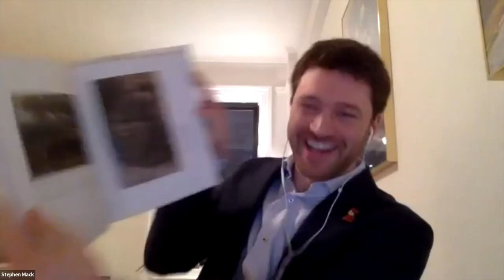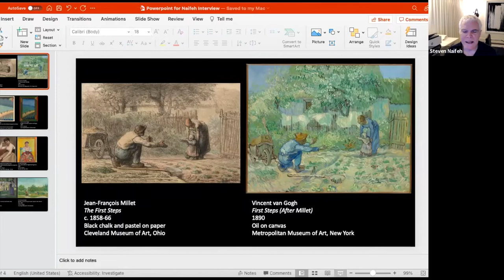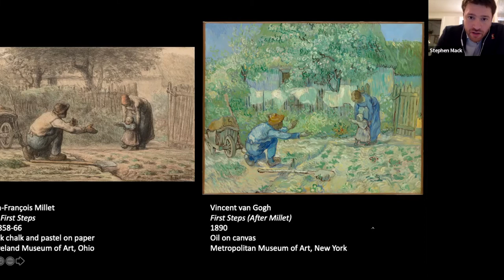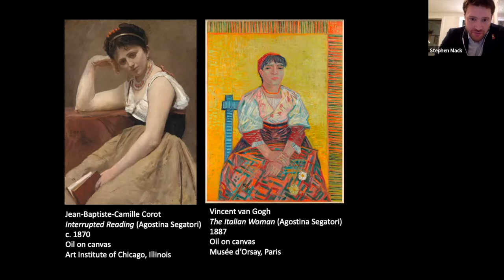Brattleboro Literary Festival's Cocktail Hour with Steven Naifeh, Friday, January 14, 2022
Vincent Van Gogh’s paintings are utterly unique—the vivid palettes and boldly interpretive portraits are unmistakable. Yet however revolutionary his style may have been, it was actually built on a strong foundation of paintings by other artists. Now, drawing on Van Gogh’s own thoughtful and often profound comments about the painters he venerated, Pulitzer Prize-winning author Steven Naifeh gives a gripping account of the Van Gogh’s deep engagement with his work in his new book Van Gogh and the Artists He Loved. Steven is a co-author of the New York Times Bestseller, Van Gogh: The Life. With the major interest in Van Gogh now and the immersive exhibits around the country, this is a conversation you won’t want to miss!

Naifeh will be interviewed by Stephen Mack, who holds a PhD in Art History from Rutgers University. His dissertation is "Before Non Finito: A Rough Aesthetic in Quattrocento Sculpture from Donatello to Michelangelo".